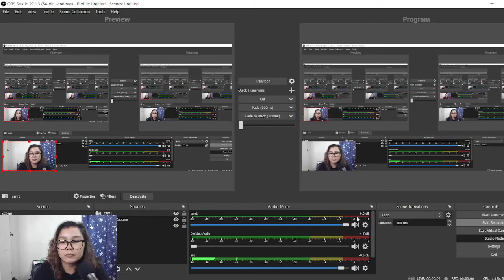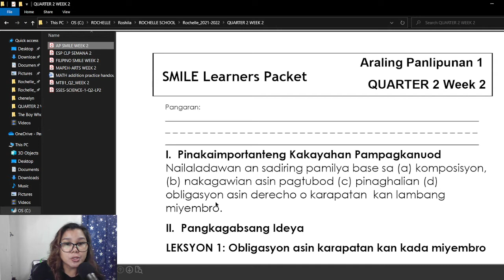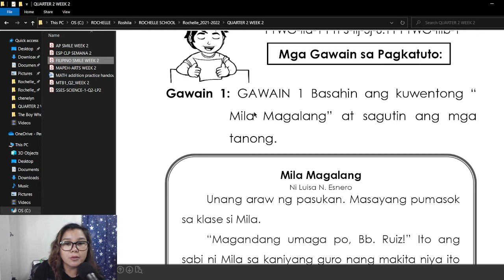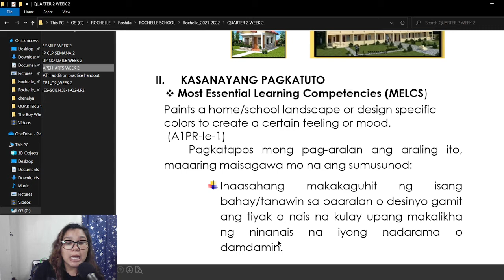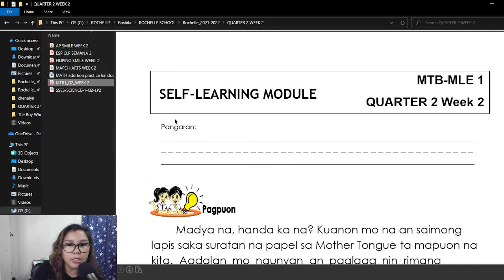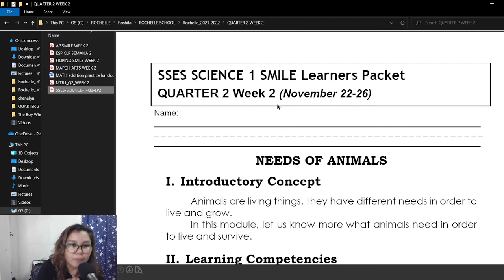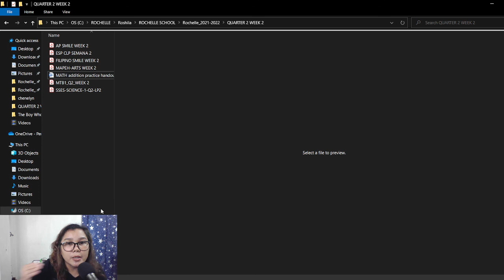INTRO TO WEEK 2